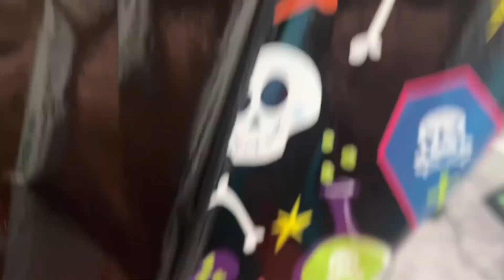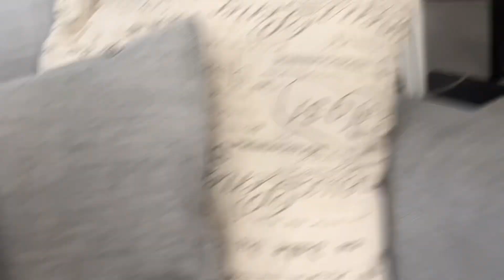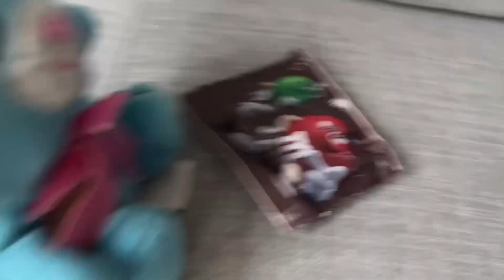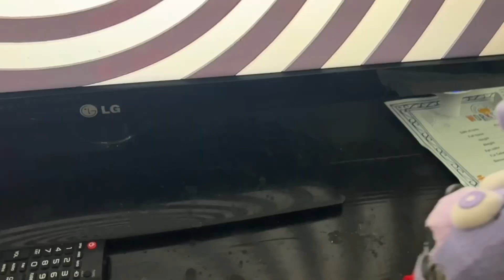CCMovie: Nightmare Bonnie Turns Into a Sugar Monster ￼